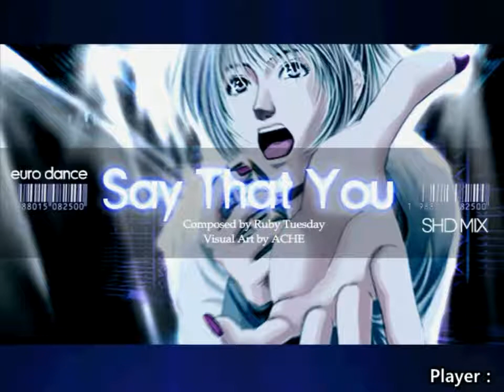[EZ2AC/7K STANDARD][Lv.10] Say That U SHD